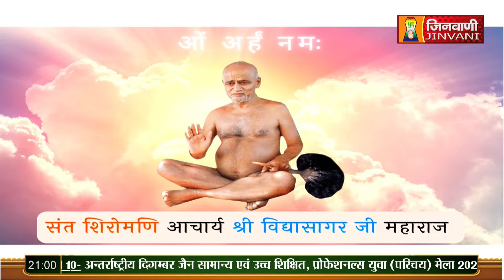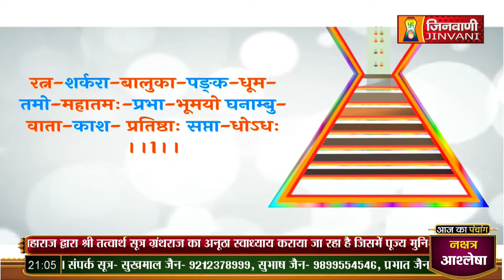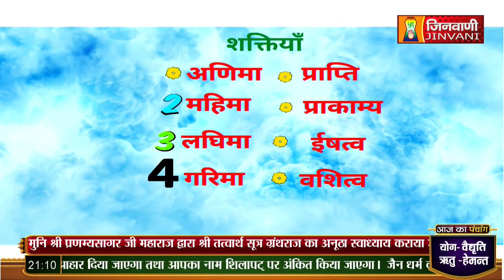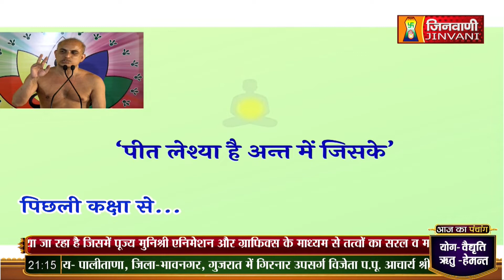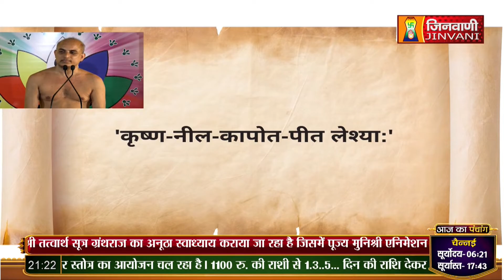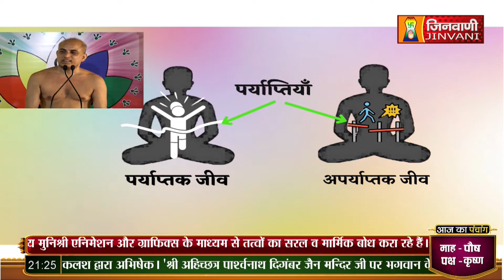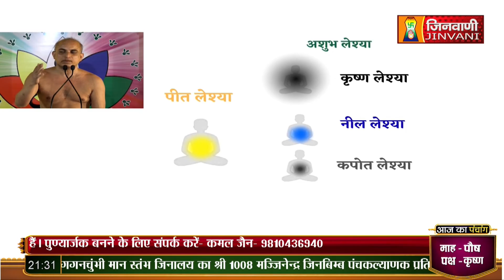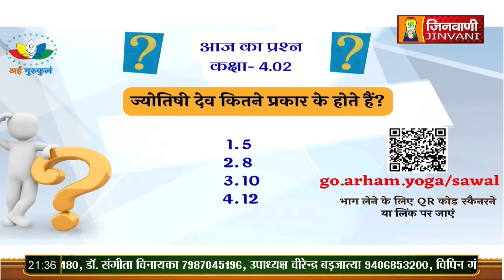Pranamya Sagar Ji Maharaj | Vol 523 | 13 Dec 22 | Pravachan Jinvani Channel (A07522)